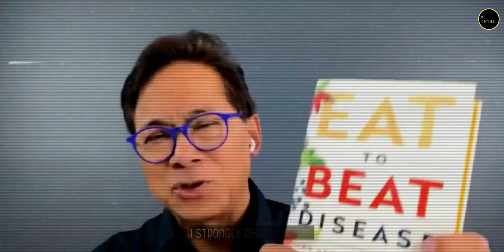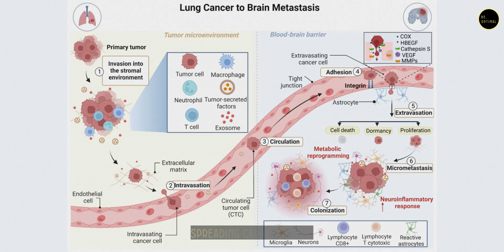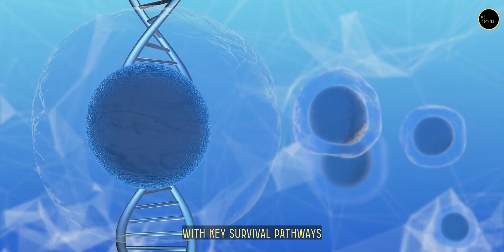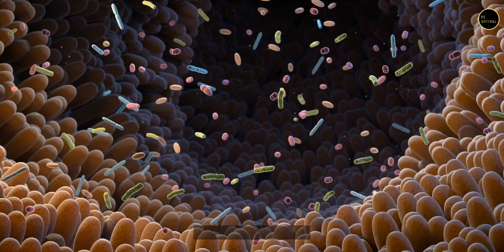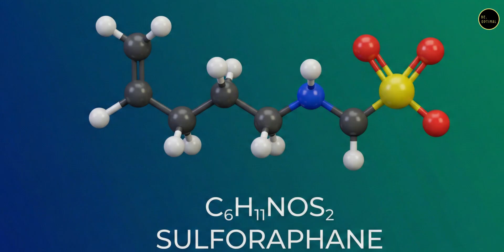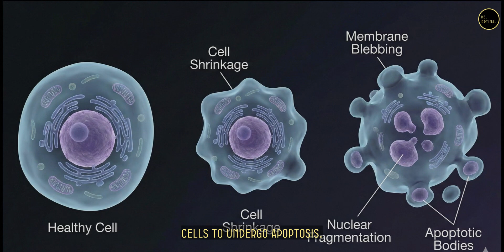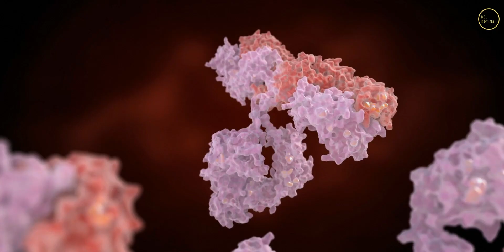6 FOODS That Can HELP Target CANCER Stem CELLS | Dr. William Li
In this video, we explore the groundbreaking work of Dr. William Li, world-renowned physician-scientist and bestselling author of Eat to Beat Disease, who reveals how specific foods can strengthen your immune system, target cancer stem cells, and support your body’s natural defense systems.

This is not about “curing cancer with food.”
It’s about understanding how nutrition can activate your body’s built-in health defenses—angiogenesis, immunity, regeneration, and the microbiome to create an internal environment where cancer struggles to survive.

**Topics Covered:**

-The role of cancer stem cells and why they matter
-How the immune system can help fight cancer
-Dr. William Li’s research on food as medicine
-How diet supports angiogenesis, immunity, regeneration, and the microbiome
-Foods that may influence cancer stem cell behavior
-Anti-inflammatory and antioxidant foods for cellular protection
-Immune-boosting foods backed by emerging science
-Benefits of purple potatoes, green tea, coffee, and tree nuts
-Power of broccoli sprouts and sulforaphane
-Antioxidant effects of blueberries
-Immune and cellular benefits of chili peppers

How plant-rich diets support long-term health and disease prevention

1) This video has no negative impact on the original works.
2) This video is also for teaching purposes.
3) It is transformative in nature.
4) I only used bits and pieces of the videos to get the point across where necessary. But we allow ourselves to use them in order to help people in motivational form. If any owners would like me to remove the video, we have no problem with that, just send me a letter